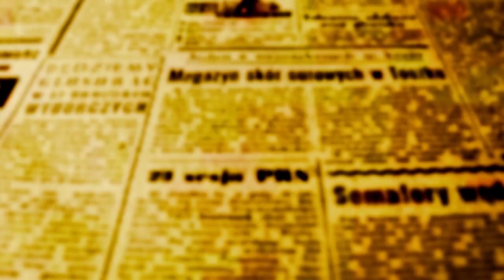Dirce Kaingang pede respeito e fim do proselitismo no confronto dos povos indígenas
A 17ª edição da Noite de Oração Pela Paz foi também o momento escolhido pelas religiões que compõem o Grupo de Diálogo Inter-religioso - GDI de Maringá - para homenagear os povos indígenas. Para marcar a ocasião, a organização trouxe a Cunhã Dirce Jorge Kaingang para ser a conferencista da edição. Eles ouviram dela "que depois que o homem branco colocou os pés nas terras que hoje chamamos de Brasil", os indígenas nunca mais tiveram paz. Dirce falou às centenas de pessoas que compareceram na noite desta quinta-feira, 21, ao Auditório Dona Guilhermina que a falta de respeito por tudo o que diz respeito aos povos originários e o proselitismo de algumas seitas no confronto dos índios, tem sido fator determinante que os impede de ter paz. "As religiões têm que respeitar os costumes indígenas; se quiseram nos visitar nos visitem, mas não venham querer nos impor religião nenhuma. Chega, porque eu sou uma Cunhã, sou da espiritualidade e sempre somos tratadas como bruxas, e não é nada disso; nós temos nossos costumes e não precisamos que ninguém nos ensine a nos relacionar com a Terra Mãe que para nós como Deus para vocês". Em entrevista a OFATOMARINGA.COM Dirce comentou os votos dos Ministros do STF que julgaram ser inconstitucional a tese do marco temporal para demarcação de terras indígenas. "Estamos muito felizes, derrubamos os gigantes, mas nós vamos continuar na resistência, porque a luta do índio nunca pode parar; são mais de 500 anos que estamos sofrendo na terra que é nossa. Queremos manter nossos costumes e rituais. Com a derrubada do Marco Temporal, nos sentimos mais fortalecidos e vamos poder cuidar da terra para que ela produza cura para todo o mundo", disse Dirce Kaingang.
O Grupo de Diálogo Inter-Religioso de Maringá é composto atualmente pelas confissões religiosas da Fé Bahá’í, Budismo, Candomblé, Catolicismo, Religião Espírita, Protestante, Islâmica, Umbanda, Religião de Deus, Judaísmo e Espiritualidade Indígena.
Na noite da 17ª edição da Oração Pela Paz, eles se alternaram para realizar preces e apelos à favor da paz. As palavras mais usadas durante os discursos que precederam as orações foram Justiça Social, diálogo e esforço pela paz. O Sheik Islâmico Victor Souza da Mesquita de Maringá disse que na religião Muçulmana, a palavra paz encontra origem em Deus. Para eles, Deus é a paz, e que o esforço do homem para encontrar ambos deve começar dentro dele mesmo. Padre Julinho também seguiu uma linha social e disse "que a paz é pão em todas as mesas", depois falou sobre a necessidade de estabelecermos relações capazes de prover todas as necessidades da humanidade, incluindo alimentação digna, salário digno, casa, saúde, educação, e terminou resumindo falando de Justiça Social. Fábio Duarte da Associação Israelita de Maringá lembrou em entrevista a OFATOMARINGA.COM que não há paz sem justiça e que é preciso manter o diálogo sempre aberto para evitar conflitos. O Monge Budista Eduardo Sasaki lembrou que o Budismo tem como princípio primordial o ato de ver as coisas como elas são, e indicando o caminho para que isso aconteça disse que é necessário que não nos iludiamos com as coisas externas. "Temos que ser honestos em relação a nós mesmos; olhar para dentro de nós mesmos é um bom começo para encontrarmos e produzirmos paz'.  Mãe Daniele do Candomblé defendeu o respeito e diálogo para produzir conhecimento e derrotar a ignorância sobre tudo o que as pessoas vêem como diferente e inaceitável. O vice-prefeito de Maringá, professor Edson Scabora também participou da Noite de Oração, e em entrevista a OFATOMARINGA.COM falou do papel das políticas públicas como instrumento de promoção de paz entre as pessoas. "As políticas públicas são miradas a promover justiça social e consequentemente paz, e ao lado das religiões tem papel fundamental para oferecer espaços de dialógo que ajudem a superar preconceitos e falta de conhecimento". O coordenador do GDI Irivaldo Joaquim de Souza estava radiante com o retorno da Noite de Oração depois de três anos de interrupção por causa da pandemia. "Apesar de as Noites de Oração não terem acontecido em 2020, 21 e 22, os representantes das religiões continuaram a participar de encontros sazonais e apesar de termos onze religiões diferentes sentadas entorno a uma mesa, nunca ouvi ninguém dizer, a minha religião é melhor do que a sua, muito pelo contrário, o respeito sempre predominou". Sobre a necessidade de falar de justiça social para poder falar de paz, Irivaldo acrescentou que não haverá paz se não houver diálogo, e que o propósito e objetivo do GDI é justamente ser um canal de produção da paz.